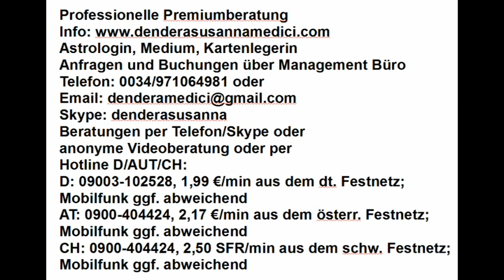Tageshoroskop: 01.03.2018 "Etwas Unerwartetes"